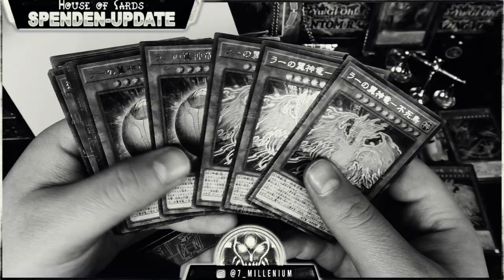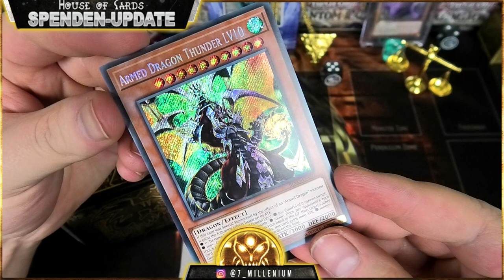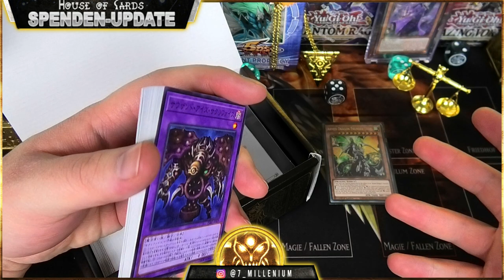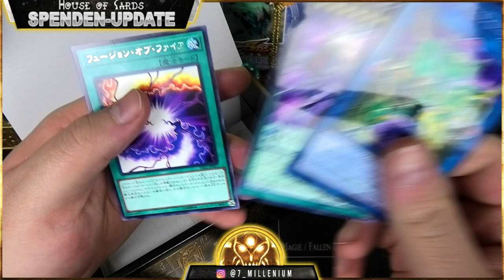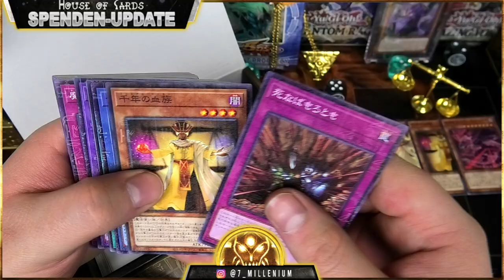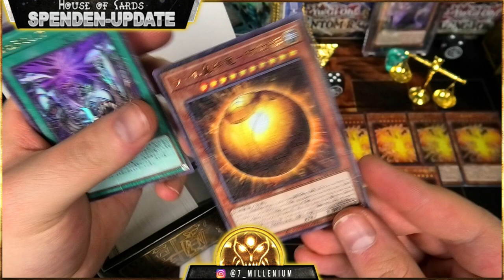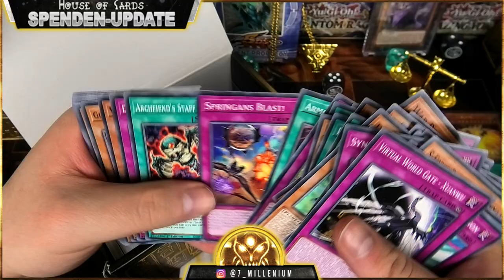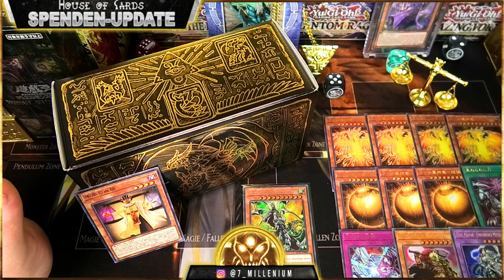Spenden-Update März 2021...einfach nur krass | Felix K. | Yu-Gi-Oh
Hey Leute,
heute gibts das Spenden-Update für den März 2021 vom lieben Felix K. des Yu-Gi-Oh Sammelkarten Spiels.
Es erwarten uns einige schöne schätze die es so im TCG noch nicht zu sehen gab.